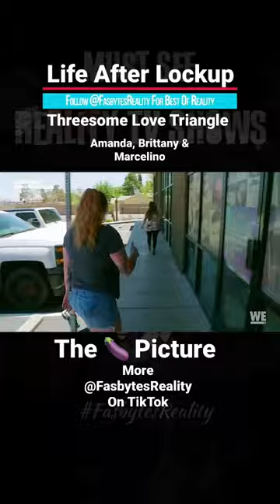Life After Lockup, Amanda, Brittany & Marcelino; The 🍆 Picture